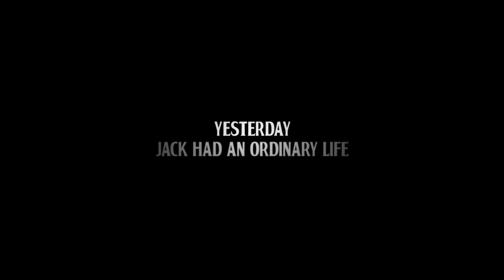Yesterday | Official Trailer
Academy Award®-winning director Danny Boyle (Slumdog Millionaire, Steve Jobs) joins celebrated screenwriter Richard Curtis (Love Actually, Notting Hill) for a new comedy from Working Title starring Lily James (Mamma Mia! Here We Go Again, Baby Driver), Himesh Patel (BBC’s EastEnders, Damned) and Kate McKinnon (TV’s Saturday Night Live, The Spy Who Dumped Me).

YESTERDAY be produced by Working Title’s Tim Bevan and Eric Fellner (Les Misérables, Darkest Hour, Bridget Jones’s series) alongside Matt Wilkinson (Kaleidoscope) and Bernie Bellew (Steve Jobs). Curtis and Boyle will also produce, while Nick Angel and Lee Brazier serve as executive producers.